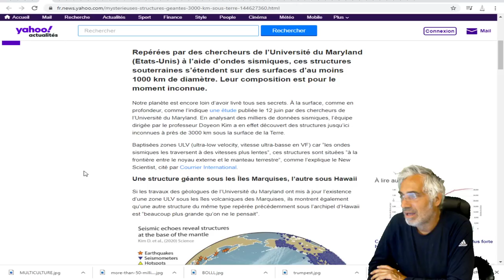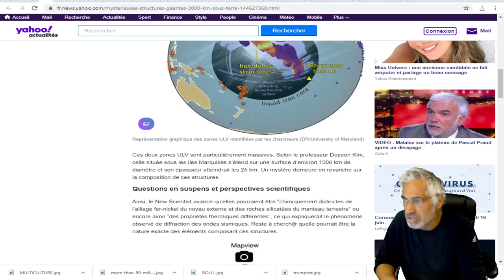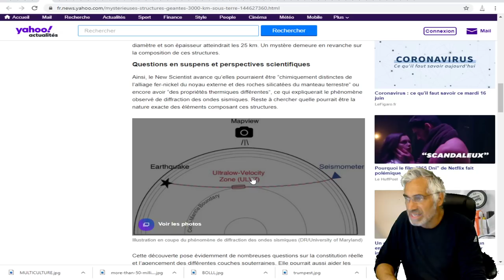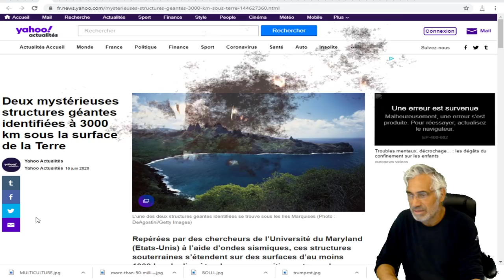Deux mystérieuses structures géantes identifiées à 3000 km sous la surface de la Terre.